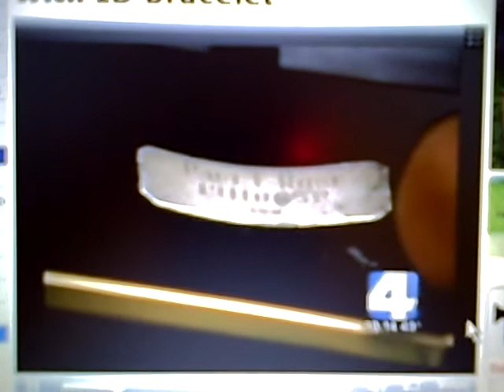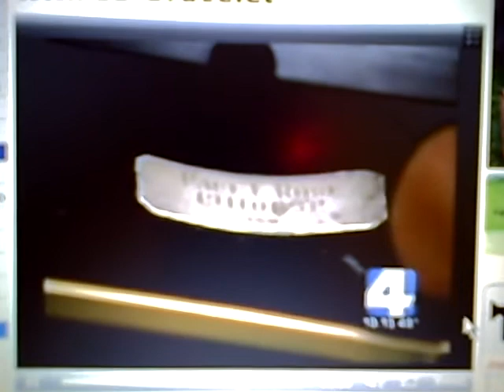Marauder Man Paul E Rose